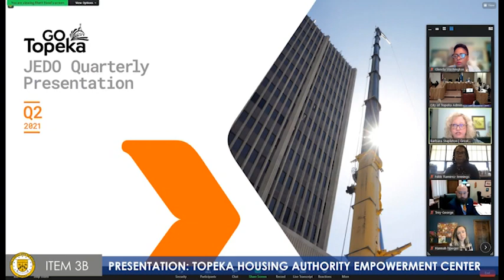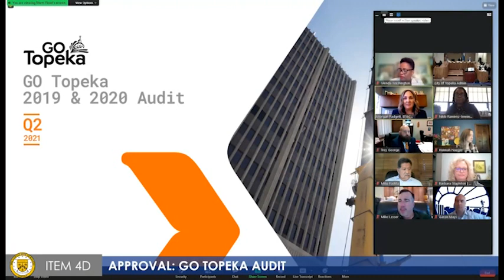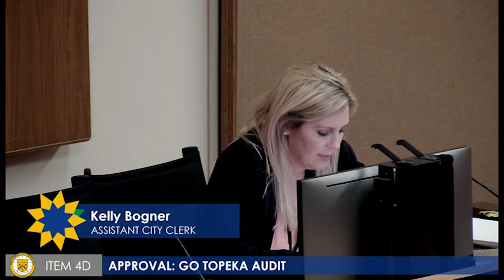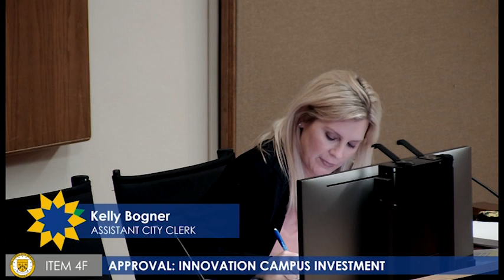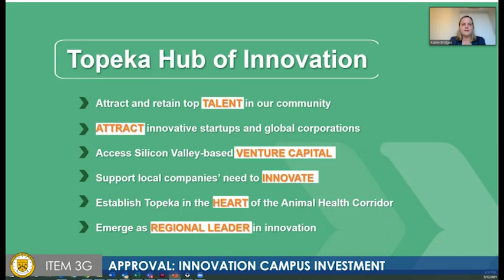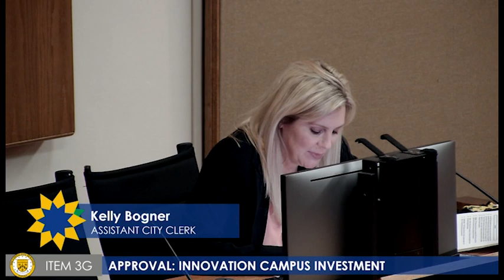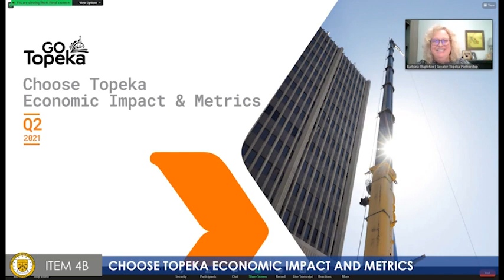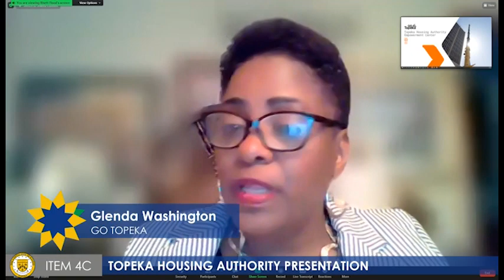JEDO May 12, 2021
JEDO Meetings